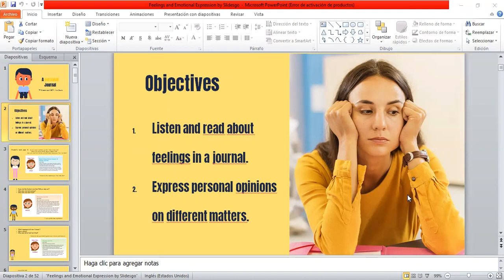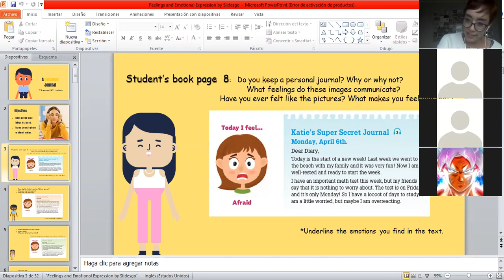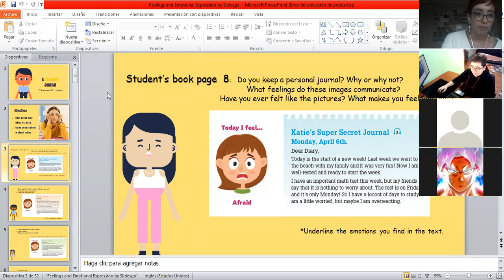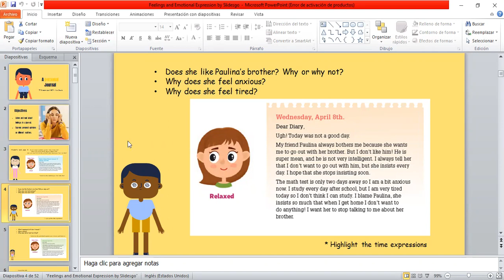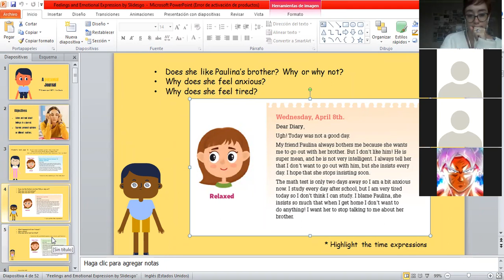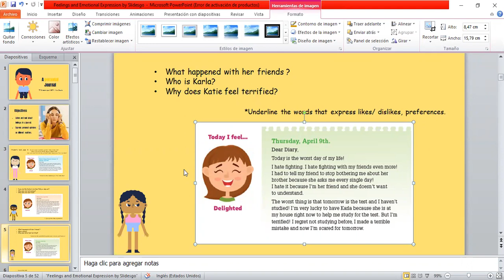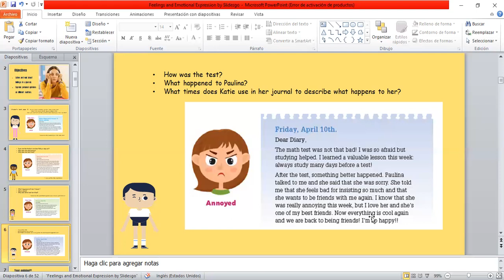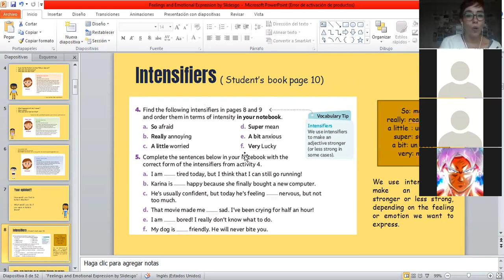Zoom, 7° Básico, Inglés, 30 de Abril